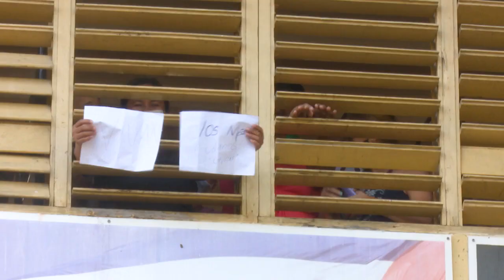Cuba: Padre e hijo combaten la Covid-19 en Guantánamo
En Guantánamo, la más oriental de las provincia de Cuba hay historias que hablan del compromiso del personal de salud en el enfrentamiento a la COVID19. En una misma familia, padre e hijo se dedican a atender a pacientes positivos. El padre lo hace desde un centro para adolescentes, y su hijo trabaja con adultos enfermos.